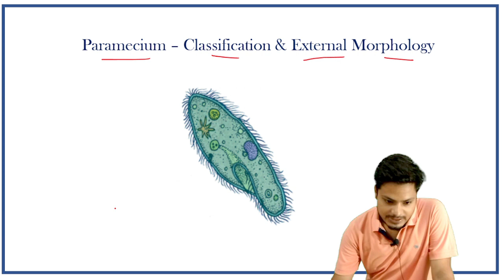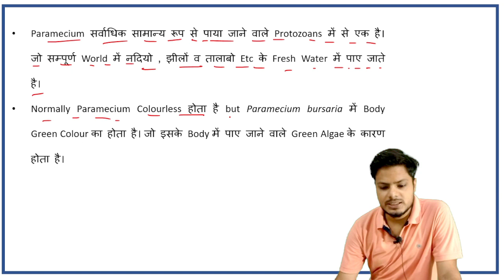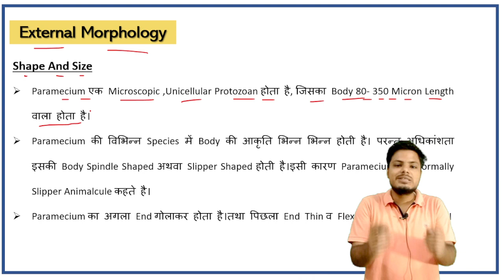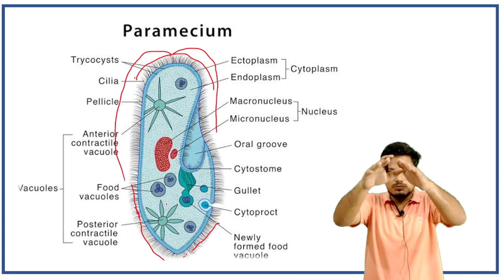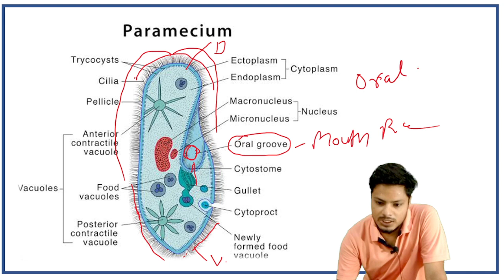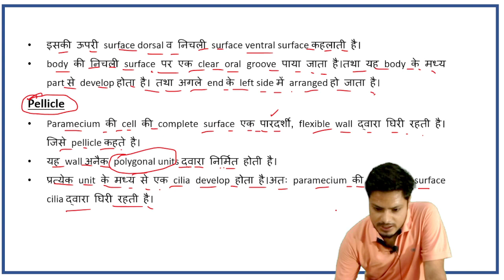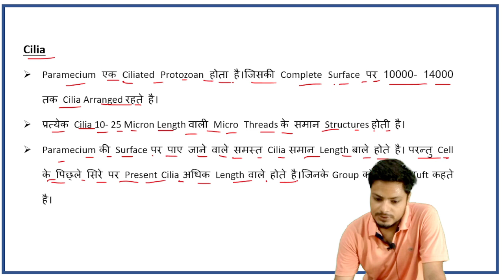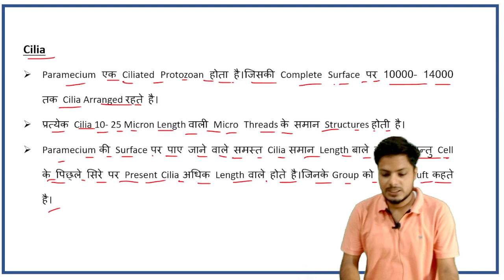Paramecium (01) | B.Sc | Zoology | by Satyam Pandey Sir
Join "GD B.Sc Classes" and get access to study material, live classes, pdf, guidance and more.

Dear Students We Welcome You To GD B.Sc Classes

My Name Is Satyam Pandey, I Live In Shahjahanpur, A Town In Shahjahanpur District, Uttar Pradesh & My Qualification Is  M.Sc.

►Timing 10AM To 5PM (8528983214)